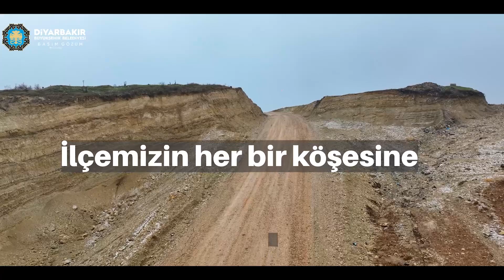Kocaköy ilçemizde güzel işler yaptık…